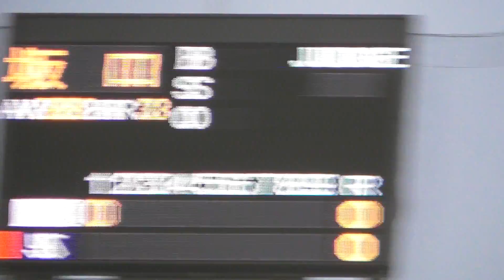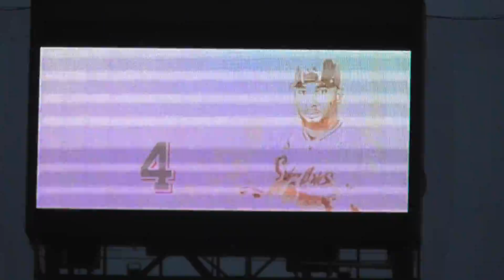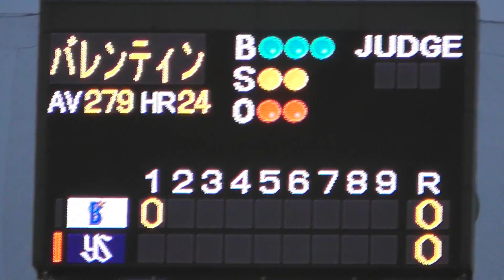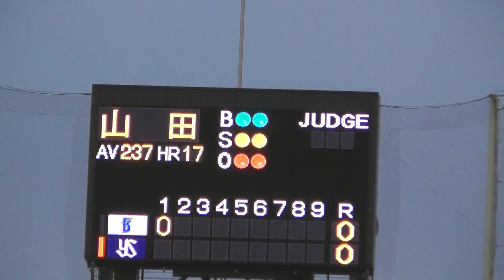2017年8月10日 東京ヤクルト－ 横浜DeNA 今永投手 1回裏の投球 【Yokohama db専用動画複製・転用禁止】